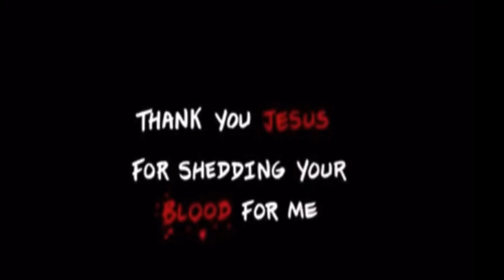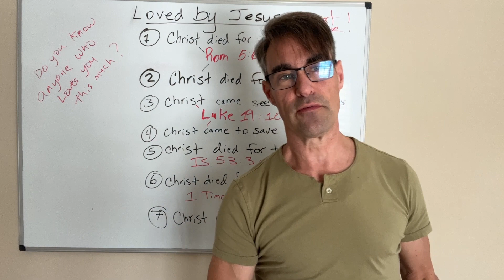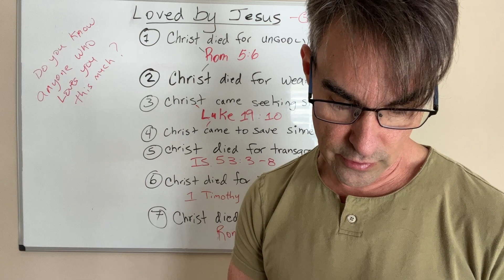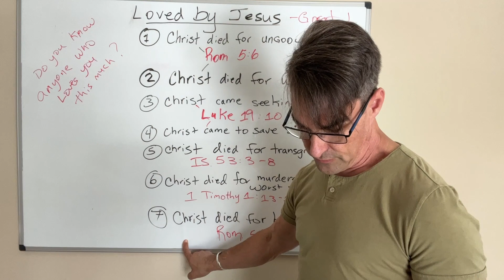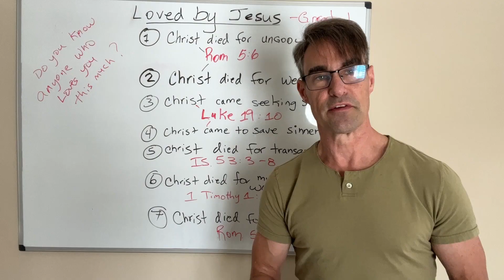Higher Love with Jesus